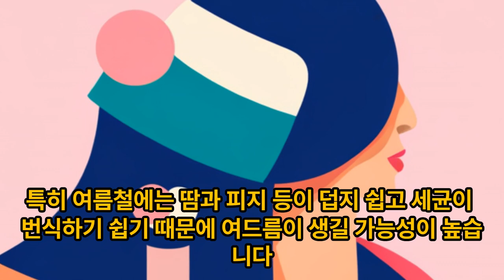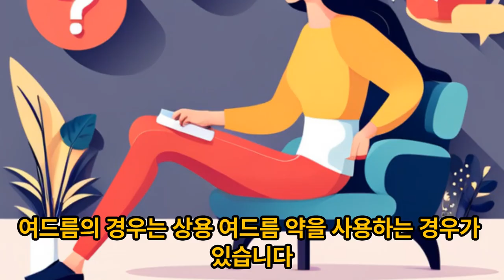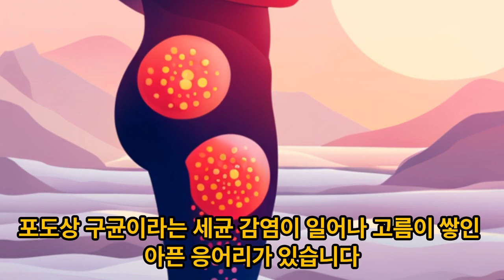엉덩이 빨간 뾰루지의 정체는? - 자연 치유되나요? 어디에서 진료 받나요?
"엉덩이에 빨간 뾰루지가 아프다..."
"대처법을 알고싶다!"
병원에 가는 것이 좋은지, 증상과 무슨과에서 진찰하면 좋은지도 설명합니다.
듣기 어려운 엉덩이 증상으로 고민하시는 분은 꼭 참고하십시오.